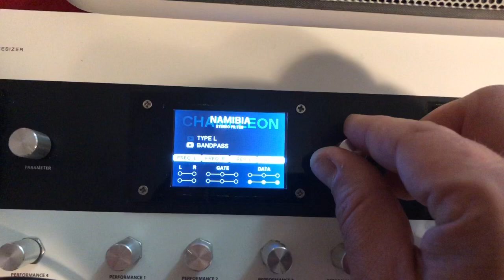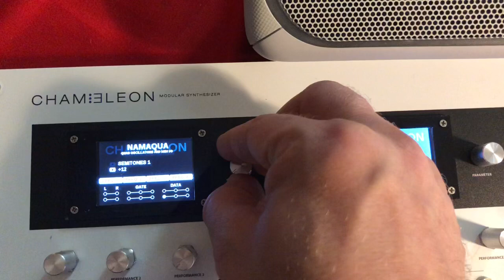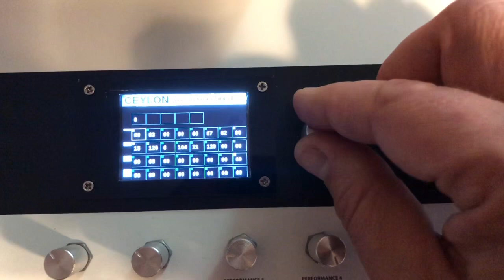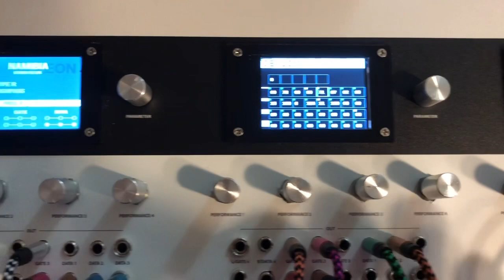Chameleon Modular Synthesizer - Ceylon Quad Channel Sequencer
This is a demo of Ceylon, my quad channel sequencer. I'm using two channels. Channel one sends notes to the Namaqua-module and channel two sends data to Namaqua filter frequency cutoff of its right channel. The clock is generated by an LFO from a Senegal module.